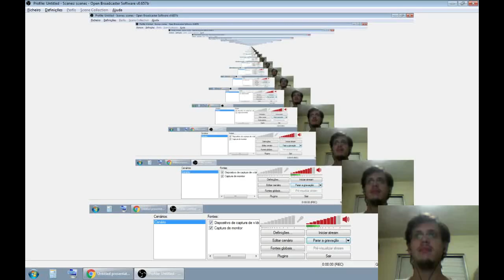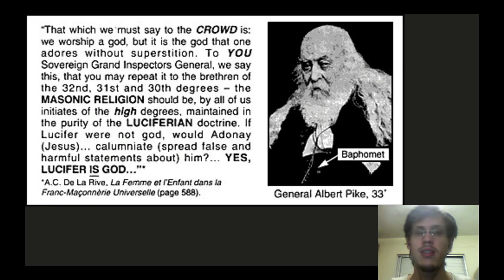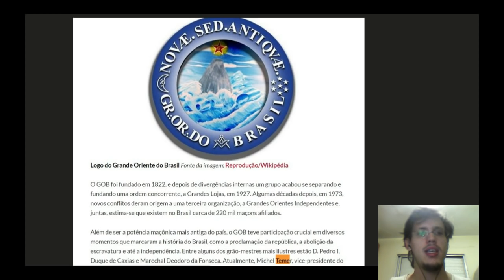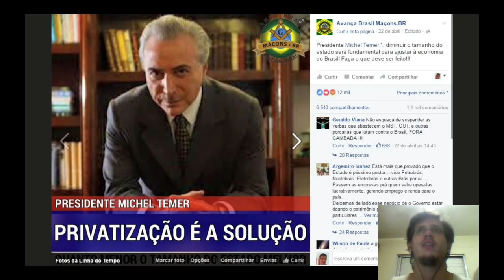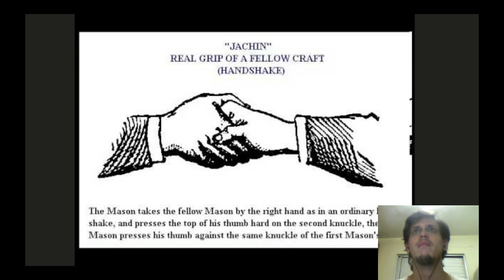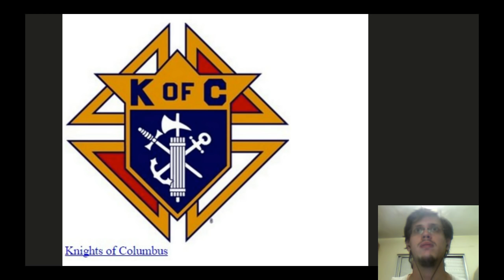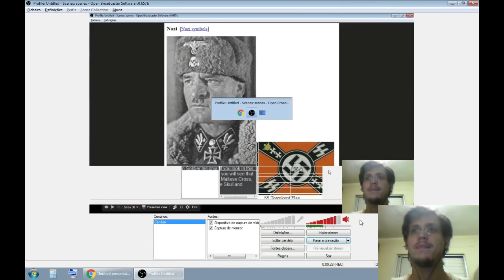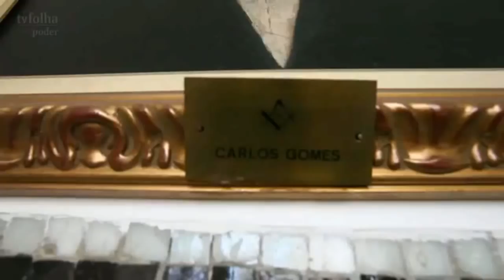Michel Temer: O Luciferianista na Presidência!